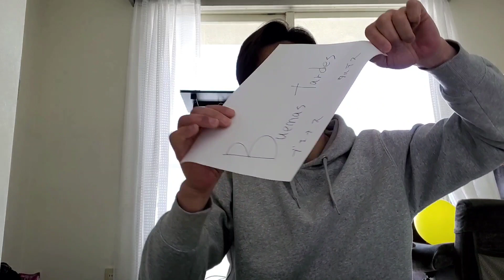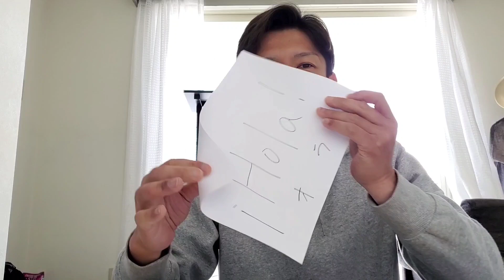【家族で使えるスペイン語】LECCION1 挨拶